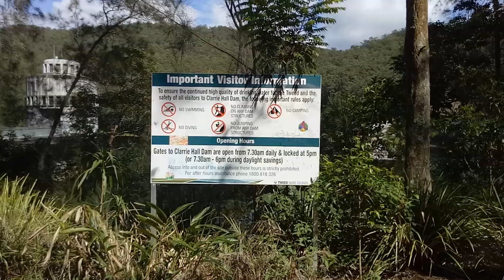Part 3 - Clarrie Hall Dam quick stop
Ducati Diavel, Triumph Tiger 1050 & Honda nc750x 4 Day getaway